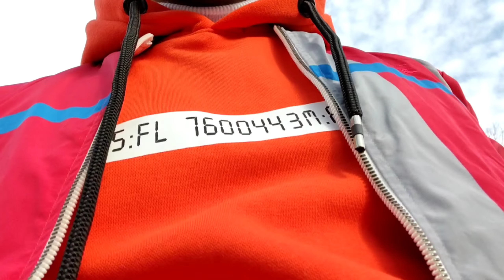Haryana To Manali Trip | VLOG 2 | Atal Tunnel ROHTANG | KASOL | Missed our PUBG LITE game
Also Watch my Gameplay of PUBG MOBILE LITE

Hey Guys ❤️

All Your feedback help me to Grow This Channel

Ignore below

PUBG Mobile Live Stream After PUBG Ban
🔴| PUBG Mobile Lite Live |   |  The PoliceYT Is Live |
PUBG mobile lite app
PUBG lite android
PUBG mobile lite liv
pubg mobile lite h bc
сравнение pubg mobile и pubg mobile lite
разница pubg mobile и pubg mobile lite
PUBG mobile lite custom rom
PUBG mobile lite chicken dinner
puPUBG bg mobile lite dynamo gaming
PUBG mobile lite dress change
PUBG mobile lite discord server
PUBG mobile e pubgPUBG mobile lite
PUBG mobile lite galaxy tab e
PUBG mobile lite samsung tab e
PUBG 5 e PUBG mobile lite nasıl indirilir
diferença pubgPUBG mobile e pubg mobile lite
PUBG mobile lite free
PUBG mobile lite game kaise khele
PUBG mobile lite game video

PUBG mobile lite graphics
g guruji pubg mobile lite
pubg mobile lite h
pubg mobile lite in pc

| PUBG MOBILE LITE LIVE STREAM | solo Vs Squad | pubg lite live | The =